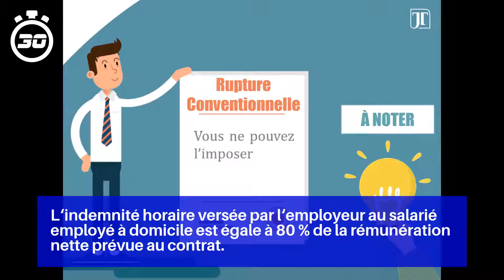Chômage partiel, télétravail, congés... Vos questions, nos réponses sur le droit du travail...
L'indemnité horaire versée par l'employeur au salarié employé à domicile est égale à 80 % de la rémunération nette prévue au contrat.

De même, si un salarié est en arrêt de travail pour garde d’enfant et que son employeur fait une demande d’activité partielle quelques jours après, c’est la première cause de suspension du contrat de travail qui continue à s’appliquer à lui.

Attention en revanche, ce plancher ne s’applique pas aux apprentis, aux salariés en contrat de professionnalisation et aux intérimaires.

L’employeur verse, à échéance normale et par le moyen de paiement habituellement pratiqué dans l’entreprise, le montant de l’indemnité d’activité partielle à son salarié.

Les mesures prises par les pouvoirs publics sont claires: on ne peut se déplacer pour aller travailler qu’à la condition stricte que l’activité ne puisse pas être exercée en télétravail.